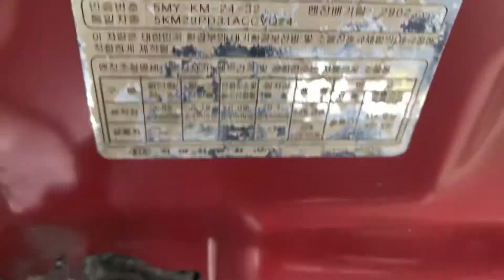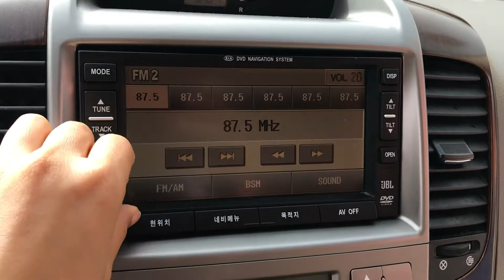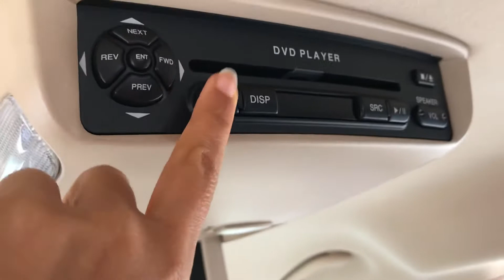2006 GRAND CARNIVAL 6S028850 -A/T+DIESEL+LEATHER SEATS+CAMERA+AUTO SLIDING DOOR (SOLD OUT)